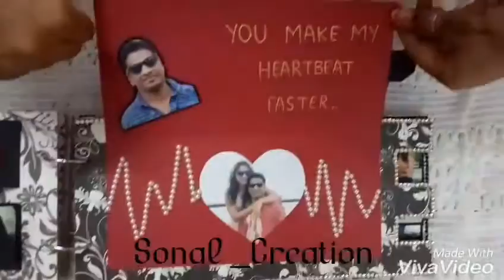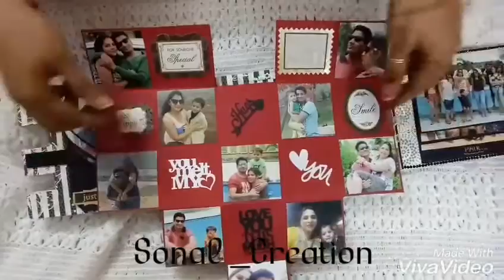❤Vikas and Payal❤ love scrapbook done by sonal creation